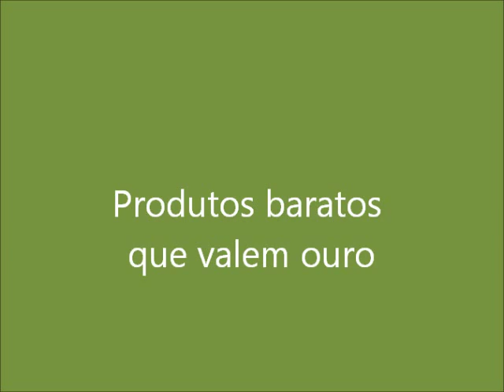Produtos baratos que valem ouro